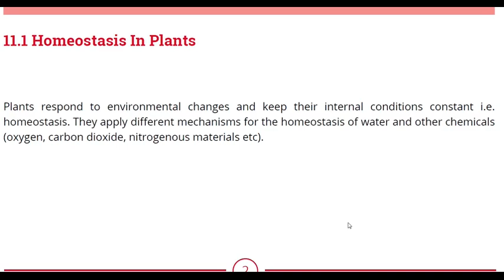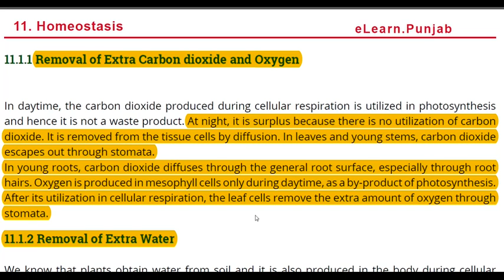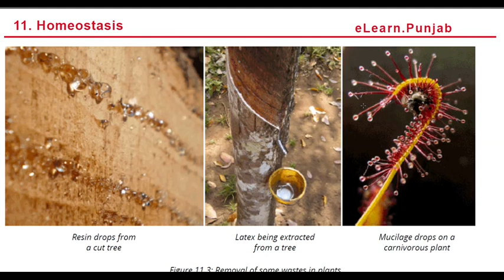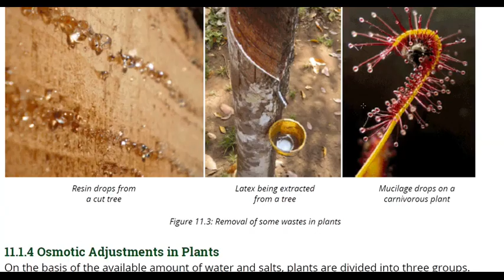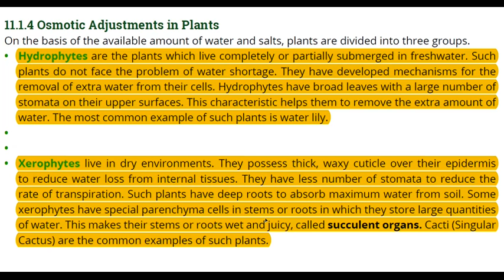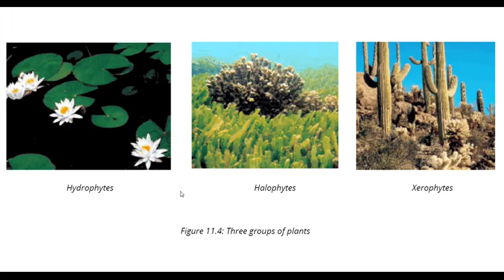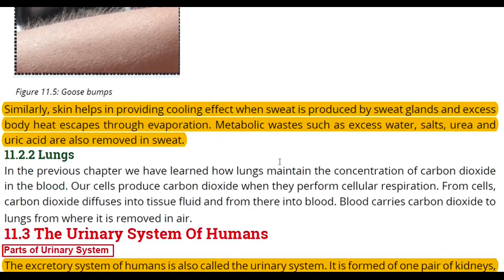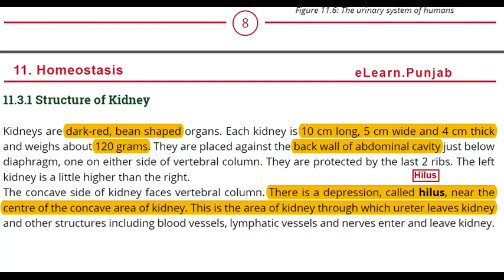X BIOLOGY LESSON # 21 CHAPTER # 11 TOPIC: REVISION OF CHAPTER 11 PART I